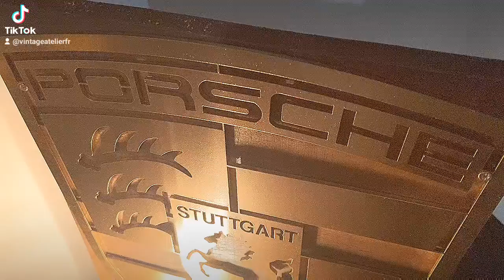Porsche création lampe artisanale